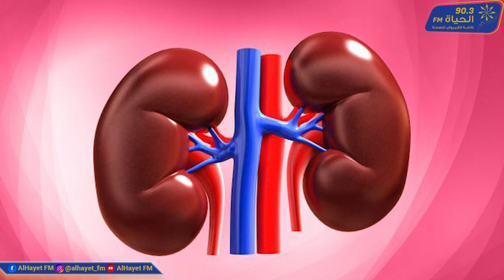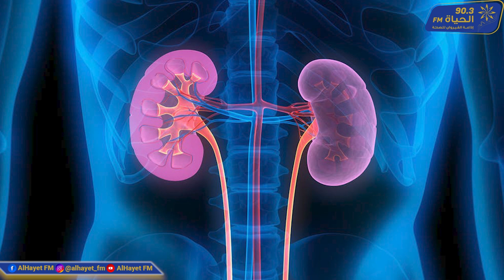focus le 08 09 2021